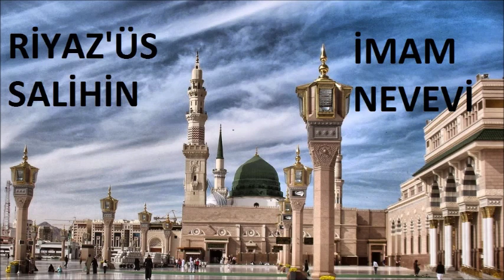338 Riyaz'üs Salihin - NAMAZDA ELİ BÖĞÜRE KOYMANIN MEKRUH OLUŞU